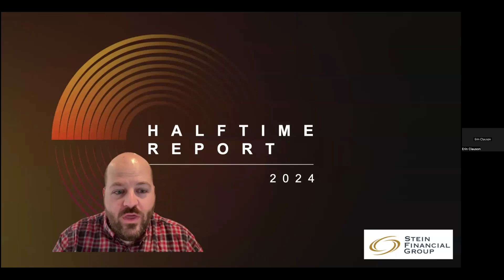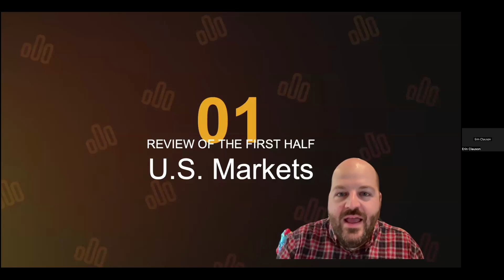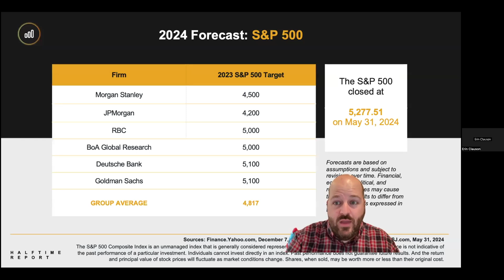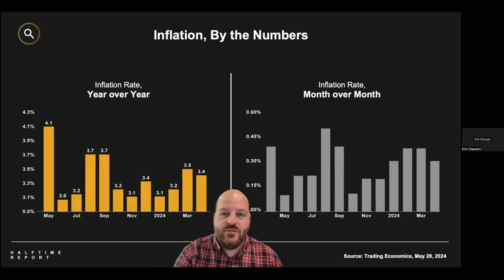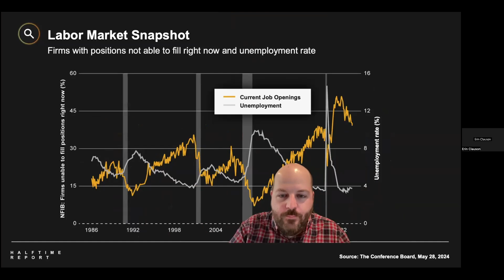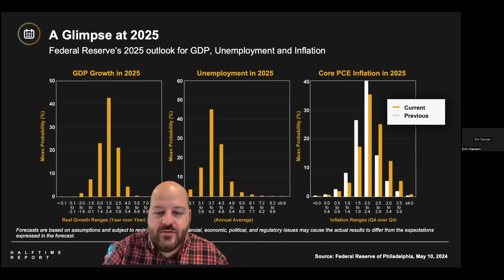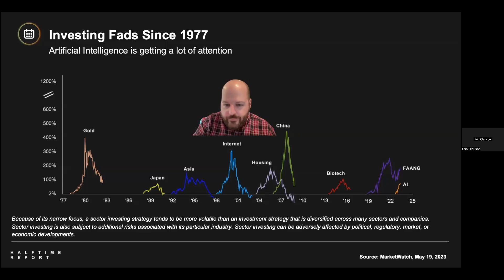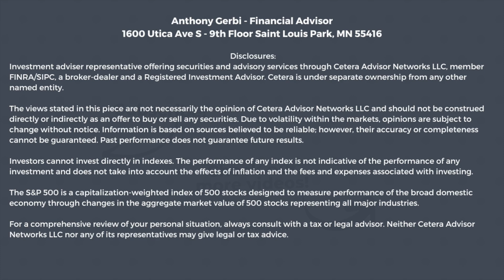Halftime Report: Mid-Year Market Update 2024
Throughout this webinar, Financial Advisor Anthony Gerbi, reviews stock market performance in the first half of 2024, discusses factors influencing the stocks in the second half of the year, analyzes the impact of the upcoming election, and shares potential forecasts for the rest of 2024.

Anthony Gerbi, Financial Advisor
1600 Utica Ave S – 9th Floor